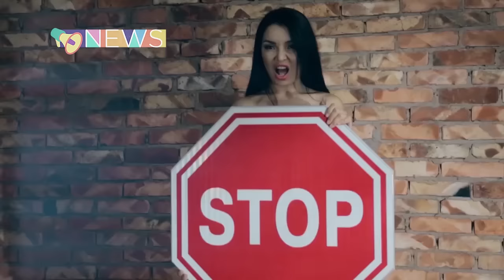Tamika готова покорять мир